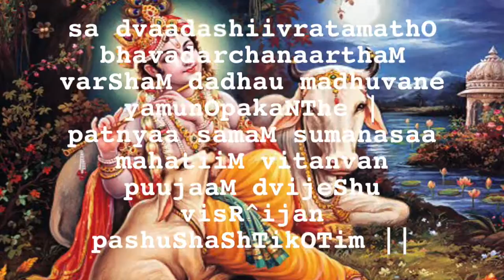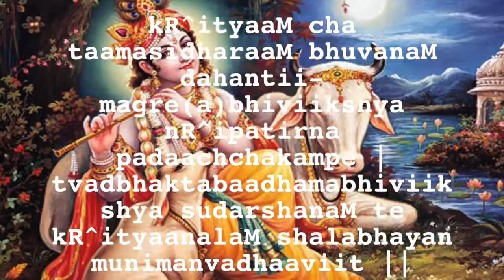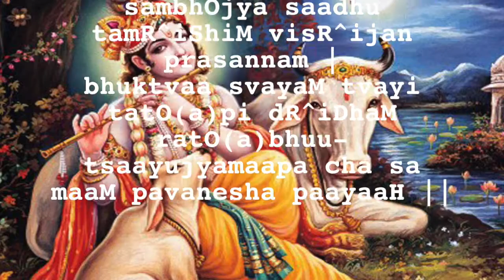NARAYANEEYAM Dasakam 33 Guruvayoor Krishna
NARAYANEEYAM Dasakam 33 The story of Ambareesha

(Ambareesha was a great devotee of Lord Vishnu who was always protected by Vishnu Chakra. When sage Durvasa got short tempered and tried to harm him, that Vishnu Chakra chased sage Durvasa and left him only at the request of Ambareesha.)

Though Ambareesha who was the son of Narapathi ,
Who was the son of Nabhaga,
And who himself was the son of Vaivaswatha Manu
Was the king of earth surrounded by the seven oceans,
He was at all times devoted to you and spent his time drowned in you. 33.1

Pleased by the devotion of him ,who was doing all actions only to please you,
Oh Lord without any loss of time , you wanted to bless him,
And without his demanding , you gave him the Sudarshana Wheel,
Which had one thousand sharp edges, for his protection. 33.2

During that time that Ambareesha along with his virtuous wife,
Lived In Madhuvana on the banks of Yamuna with an only aim of worshipping you,
And observed the Dwadasi penance for the entire year along with worship,
And gave away ten million cows as gift to Brahmins. 33.3

On a Dwadasi day during the breaking of fast , after doing worship of Vishnu,
Sage Durwasa paid a visit to him in his house at Madhuvana,
And the king invited him for food and that sage,
Who had a natural inclination to cause problems ,
Walked slowly to Yamuna to complete his noon ablations. 33.4

The king due to the anxiety of proper time for breaking fast getting over,
With all his attention concentrated on you , broke fast with only water,
And the sage who returned by that time , coming to know that he has broken his fast,
Berated the king and tearing a piece of his own hair created ,
A wicked being called Krithya to destroy the king. 33.5

Even when Kruthya armed with a sword marched towards him,
As if it intended to completely burn the world,
The king did not budge from his position ,
And your Sudharshana wheel , seeing that your devotee is in danger,
Made kruthya look like a fly which has fallen in to fire,
And started chasing the sage and went after him. 33.6

Scared that great sage ran around in all the worlds,
And wherever he went the wheel chased him,
And when he went and sought the protection of Brahma,
He forsook him saying , “who can prevent the wheel of time?”,
The sage went and sought the protection of Lord Shiva,
And he did nothing but he saluted you and kept quiet. 33.7

Then you , who are everywhere, told the sage who came and saluted you ,
“Sage , I am the slave of my devotees and you well know that,
Knowledge and penance are respected only if it is mixed with humility,
And so go and pray at the feet of king Ambareesha only. 33.8

Then itself the great sage went to place of Ambareesha,
And when he caught the king’s feet , the king praised,
your great weapon and then the holy wheel went away,
And that sage praised the king’s great devotion to you ,
And his mercy even to those who do harm to him,
And wished him all sort of good things. 33.9

The king who waited for the coming of the sage for one full year,
Did not take any food or drink during that time ,
And he fed the great sage well and bid farewell to him who was pleased,
And then took food and he became more devoted to you,
And attained salvation , and Oh Lord of Guruvayur , please protect me. 33.10 Hanuman Chalisa Fast Animated